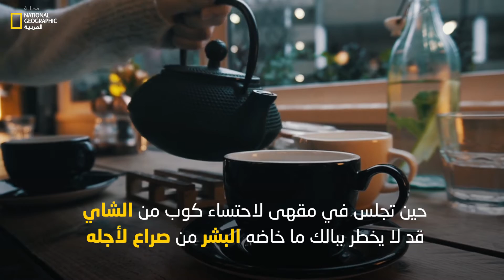حرب الشاي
يعد الشاي ثاني أكثر مشروب استهلاكًا بعد الماء عالميًا، وقد عُرف في الصين حوالي 2700 قبل الميلاد حين سقطت أورق الشاي صدفة في وعاء ماء ساخن للإمبراطور " شين نونغ".
قديمًا كان الشاي مر المذاق ويستخدم لأغراض طبية، لكن الرهبان داوموا على شربه لمساعدتهم على التيقظ خلال تأملاتهم الطويلة، لكنه بمرور الوقت أصبح مشروبًا مبهجًا.

وقد استمر الشاي بالانتشار عبر طريق الحرير، وبحلول القرن الثاني عشر أصبح الشاي الأخضر سلعة أساسية ومشروبًا تقليديًا لدى اليابان، وحتى يومنا هذا لازالت حفلات الشاي التقليدية جزءًا من ثقافة اليابان.

أما إنجلترا فلم يستسغ أهلها طعم الشاي بادئ الأمر حتى زواج الملك تشارلز الثاني من أميرة برتغالية أحبت الشاي وقدمته في حفلاتها فأصبح رمزًا للرقي والثراء.

مجلتك العالمية بلغتك العربية للمزيد من التفاصيل والمعرفة تابعنا عبر موقعنا الإلكتروني الرسمي